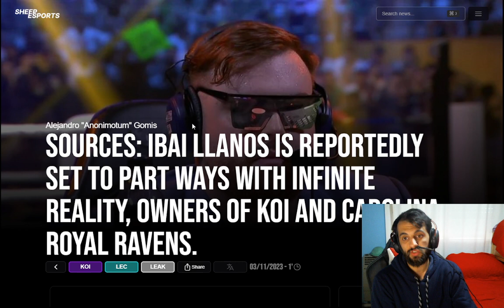¿QUE PASARÁ con KOI en 2024? | *IBAI* ABANDONA Infinity Reality - League Of Legends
Momento de comentar una noticia importante respecto a KOI y su futuro en el año 2024.